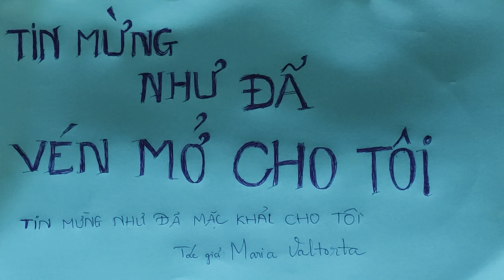P88: TIN MỪNG NHƯ ĐÃ VÉN MỞ CHO TÔI - Cuốn 9 + 10: CUỘC TỬ NẠN + VINH QUANG (Bài 34-35(9) - 1-6(10))